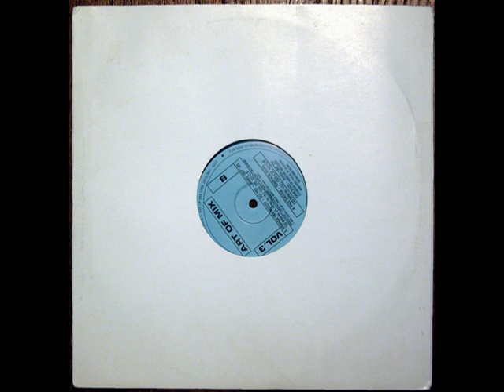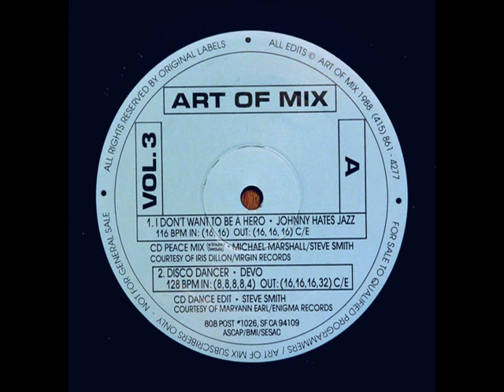JOHNNY HATES JAZZ -- I Don't Want To Be A Hero [Art Of Mix Vol 3]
CD Peace Mix (w/Emulator Overdubs) - Michael Marshall/Steve Smith
BPM:  116   TIME:  6:39
IN:  (16,16)
OUT:  (16, 16, 16) C/E

Courtesy of Iris Dillon/Virgin Records

Posted in loving memory of DJ David Raymond Hernandez
Born: May 10, 1955 Passed: January 25, 1991
DJ at J.R. Brians Redondo Beach, California USA